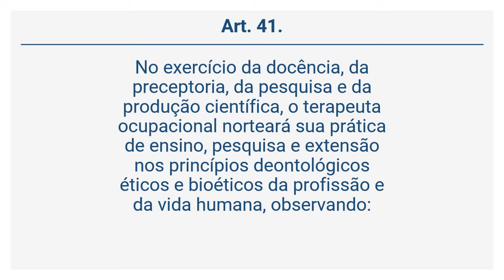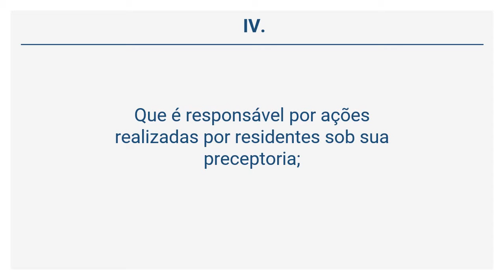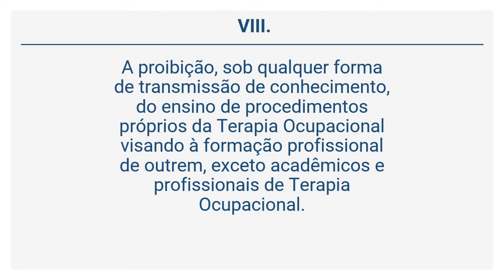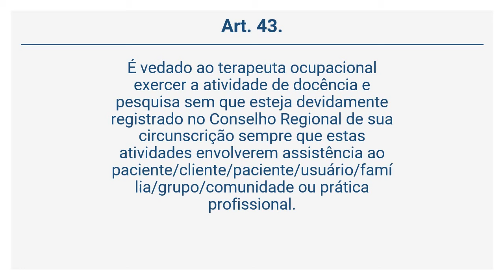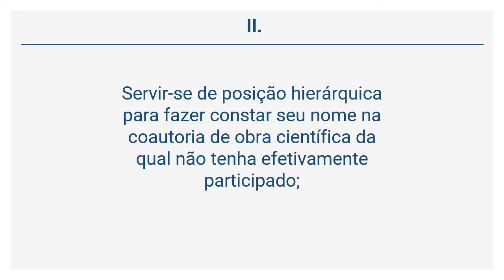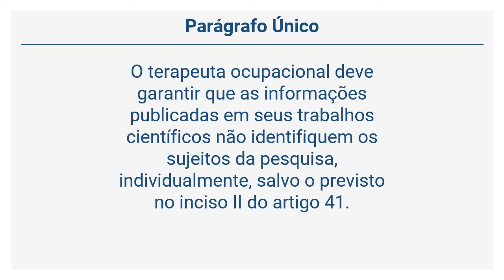Resoluções COFFITO 425/2013 (75 de 97) - DA DOCÊNCIA, PRECEPTORIA, DA PESQUISA E PRODUÇÃO CIENT